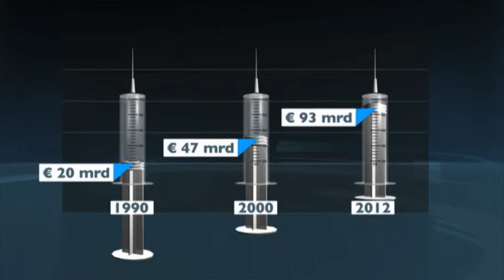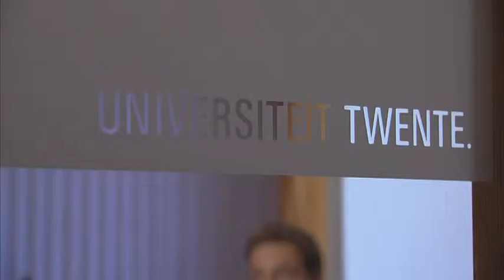Maakt technologie de zorg duurder?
Door allerlei nieuwe technologische ontwikkelingen worden we steeds ouder maar wat kost dat wel niet? vorig jaar bereikte de zorgkosten een record: 93 miljoen euro.